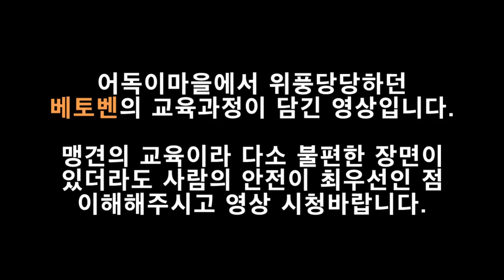우리 베토벤이 달라졌어요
어독이마을의 폭군 베토벤이 개관천선을 기대하며 교육기관으로 유학을 떠났습니다. 과연 베토벤은 변할 수 있을까요?